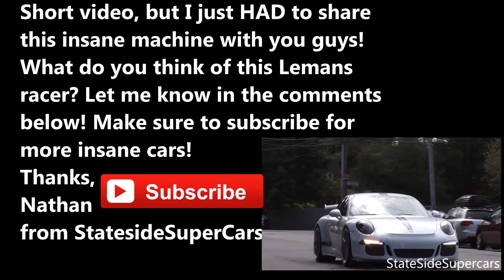Jaguar XJR9 at Silverstone!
In this video you will see an absolutely INSANE Jaguar XJR9 rep at the Silverstone race track in the United Kingdom! This is a road going variant of the Jaguar XJR9 that races at Le Mans, it features a 6.0 liter V12 engine producing around 670hp. This particular car is actually a Jaguar XJS with an insane XJR-9 body on it. Even though it is a replica, it still has the performance to match the original and looks just as cool!
Thanks,
-Nathan from StateSideSupercars